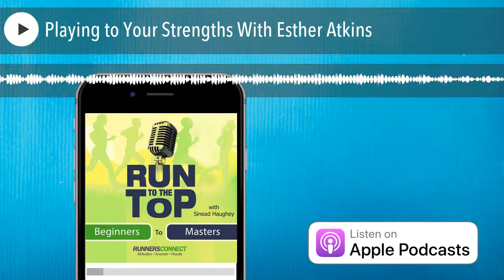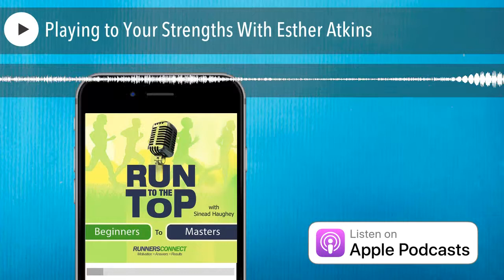Playing to Your Strengths With Esther Atkins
Playing to Your Strengths with Esther Atkins When Skechers Performance athlete Esther Atkins realized she didn’t quite possess the genetics to become an 800 meter specialist, she set her sights on something different - and it’s lucky she did. One of America’s best marathoners today, Esther was the 2014 US Marathon champion and earned a spot on the World Championships Marathon team in 2015. With a blazing personal best of 2:33:15 and many more achievements to her name, it’s clear Esther found her calling. But just as with most runners, Esther’s career has not been without its setbacks. From severe performance anxiety to plain old bad races, Esther has persevered through a lot to become the accomplished competitor she is today, and she credits a large part of her success to avoiding comparisons and focusing on her strengths. Listen in as Esther shares her inspiring story and her tips for capitalizing on the strengths unique to you and your body. Here are some of the topics we’ll discuss today:   Esther’s running background Esther’s worst race ever and what she learned from it How to bounce back from bad days Mental toughness The pitfalls of comparison Determining and maximizing your strengths Tricks for setting goals   Questions Esther is asked:   3:37 How did you first get into running?   8:40 How did your collegiate running turn into becoming a career marathoner?   17:19 What were some of the strategies you used to manage your pre-race anxieties?   21:29 What sparked your passion for the marathon?   27:54 Would you consider that 3rd marathon a defining race that changed the course of your career?   28:23 What did you credit that great pace to?   30:26 Why do you consider your 2nd marathon one of your worst races and what were your takeaways from it?   41:20 How do you bounce back after a bad race?   44:13 What is one of your proudest accomplishments to date?   47:01 What are your tips for enjoying every day and the process that is being a runner?   51:27 What advice do you have regarding setting goals?   53:54 How do you advise people to avoid the comparison rrap?   58:26 What's next for you and Skechers?       Quotes by Esther:  “Pick a point in the race where the people around me at this point are the people I’m racing - that’s my race. And if I beat all the people around me or that person in front of me….that’s me winning the race.” “At 30k….I stepped off the course and sat down and I had a little pity fest….and then I started walking and then I started jogging because I was like ‘this is going to take forever’. Then I heard this voice over the PA….say in German, ‘Come on, ladies. Four of the top sixteen have already dropped out. Come on - just have fun like the rest of us!’ And I was like ‘you are so right’.” “As I got so much better at the marathon, I was like ‘oh all my other times are going to get so much faster’, and it just didn’t happen that way.” “A coach that I worked with at Rider, Bob Hamer - he’s the head coach there - he had his own version of it from yoga class where it’s just focus on your own mat and your own practice, and that’s so important to happiness. The key to happiness is not comparing yourself.”   Take a Listen on Your Next Run    Want more awesome interviews and advice? Subscribe to our iTunes channel    Mentioned in this podcast: ZAP Fitness Esther’s Blog Skechers Follow Esther on Instagram Follow Esther on Twitter    We really hope you’ve enjoyed this episode of Run to the Top. The best way you can show your support of the show is to share this podcast with your family and friends and share it on your Facebook, Twitter, or any other social media channel you use. If more people who know about the podcast and download the episodes, it means I can reach out to and get through to the top running influencers, to bring them on and share their advice, which hopefully makes the show even more enjoyable for you!